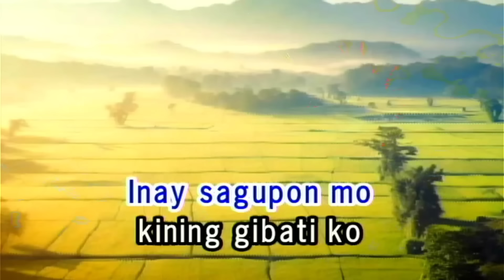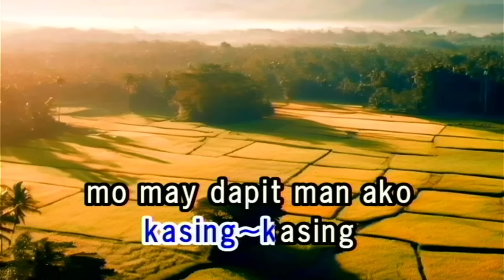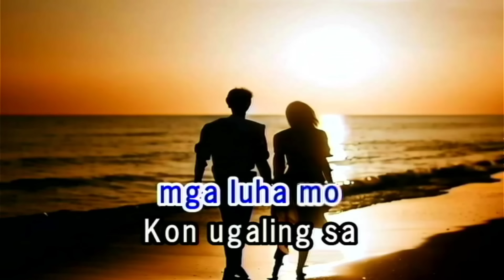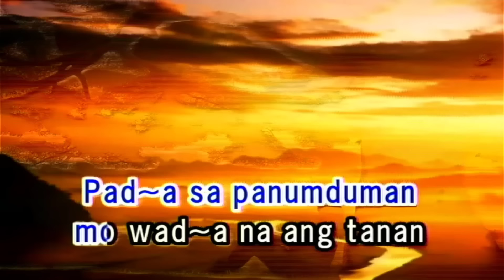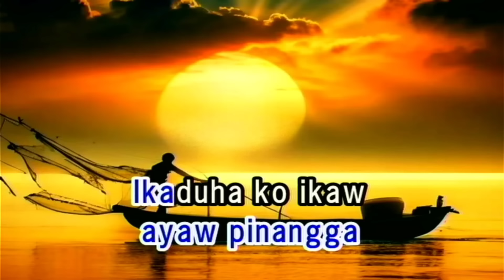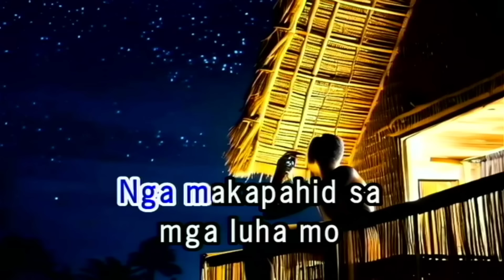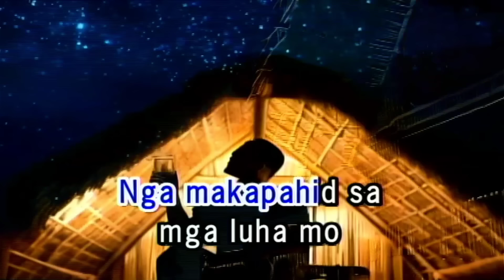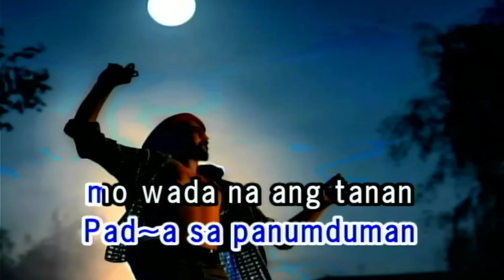Ikaduhang Bathala BY Visayan Local Song - HD KARAOKE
HD KARAOKE - Ikaduhang Bathala BY Visayan Local Song